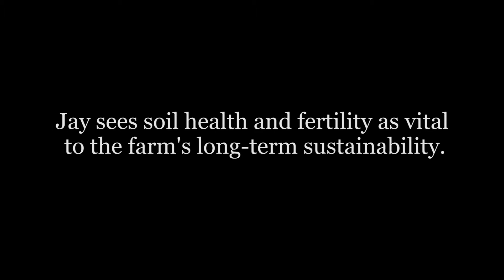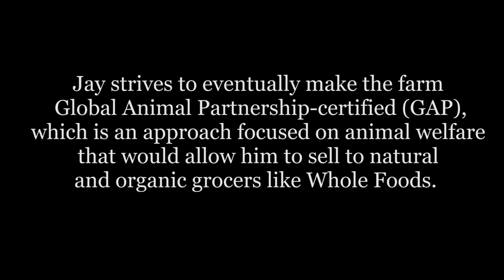Ward Grass Cattle, LLC 2018 WV Conservation Farm Video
Ward Grass Cattle in Mill Creek, WV, was a 2018 West Virginia Conservation Farm of the Year finalist.